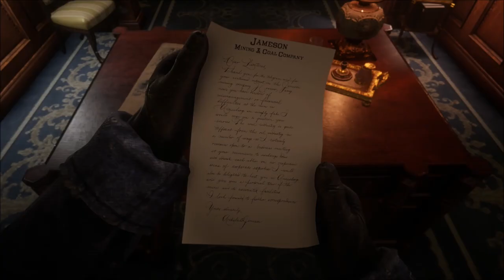Eastward Bound - Red Dead Redemption 2 - Let's Play part 3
After completing the assault on a camp, we set our eyes upon a train.